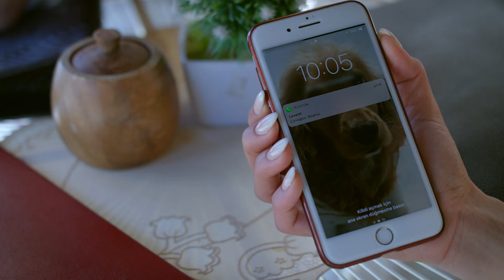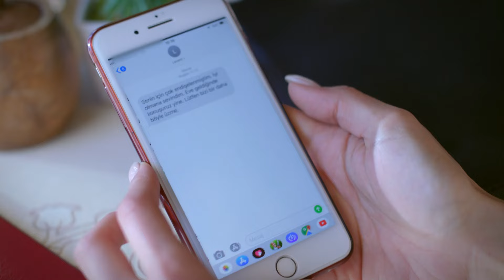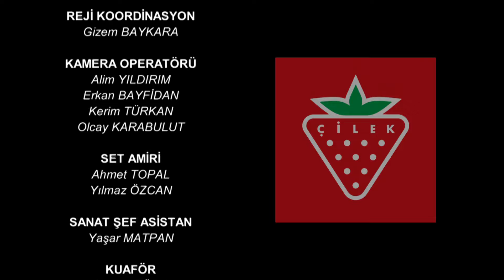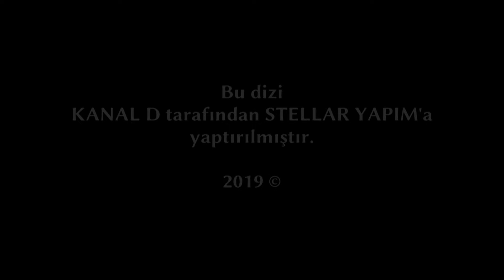Yaralı Kuşlar 67. Bölüm